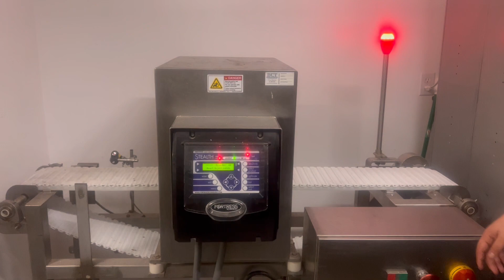BID ON EQUIPMENT Item: 407455 - FORTRESS Stealth Big Bag Metal Detector